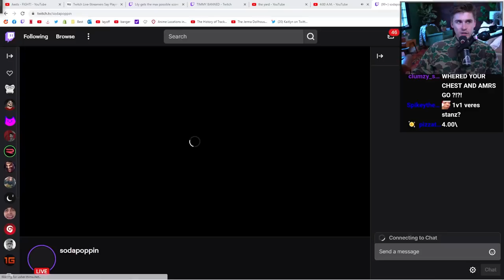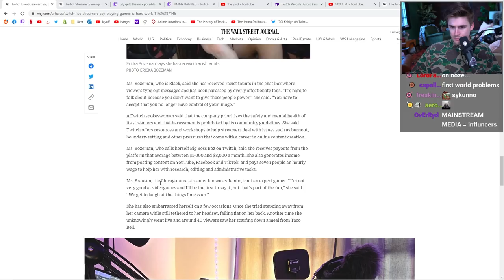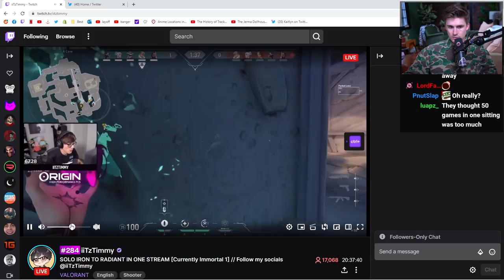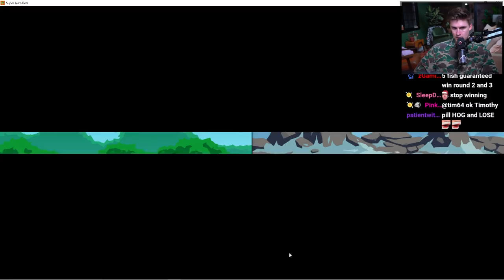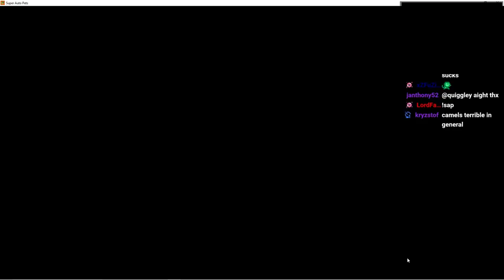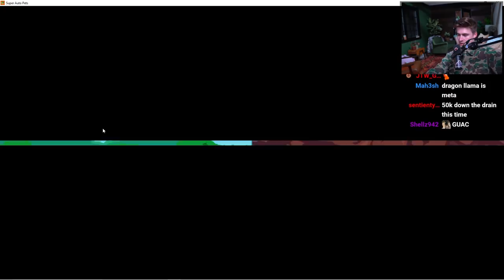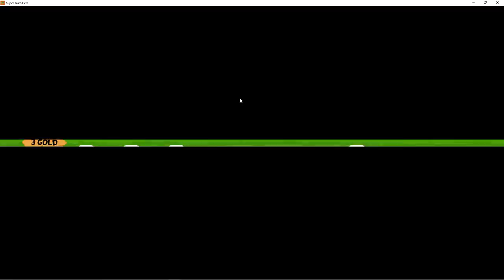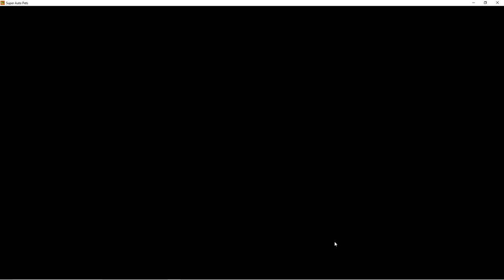The Most Broken Unit in the Game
In this VOD, Ludwig talked about the Wall Street Journal article; are all streamers depressed? He then played Super Auto Pets for the rest of the night

0:00 Are all streamers depressed?
59:00 Super Auto Pets